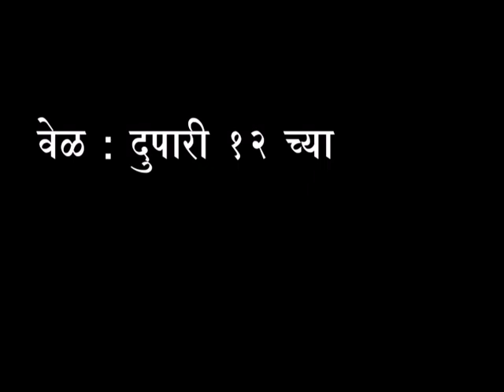पनवेल महापालिका महापौर निवड (स्पेशल प्रोमो)